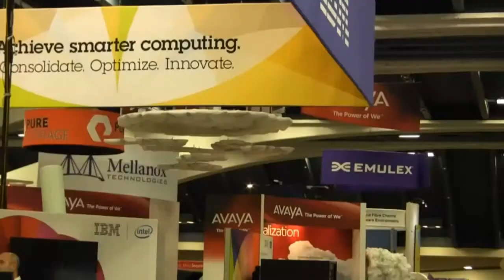Security Panel, Part 1 | VMworld 2012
The Cube - VMworld 2012 - Security Panel, with Hemma Prafullchandra, Hytrust, Chris Hoff, Juniper Networks, and Edward Haletky, The Virtualization Practice, with John Furrier, Part 1